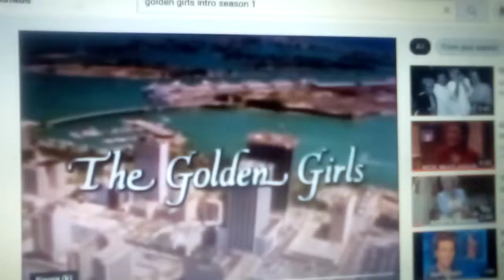The Golden Girls Goodbye Intro